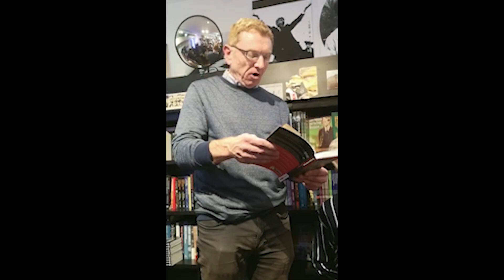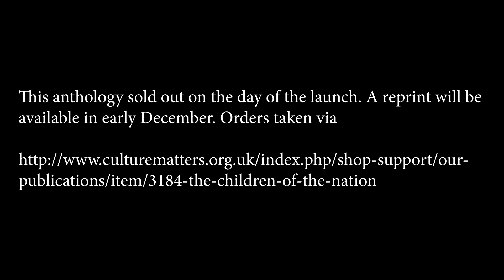“The Children of the Nation” working people’s poetry from Ireland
Song by Maire Mullen
Launch of “The Children of the Nation” - Working people’s poetry from Ireland in Connolly Books, Dublin, on 23 November 2019, to a packed venue, with people queuing outside. This is the first anthology of its kind in Ireland. It is published by Culture Matters, a British based cooperative promoting socialist and working-class writing, highlighting the voice of those who are excluded by and large by mainstream culture. It is a significant gesture of solidarity with the Irish working people.

The anthology is supported by the Irish Trade Union Movement, in particular by FÓRSA, UNITE, CWU, MANDATE, and the Belfast, Dublin and Galway Trades Councils. Eoin Ronayne, Deputy General Secretary of  FÓRSA addressed the gathering, as did Mike Quille of Culture Matters and editor Jenny Farrell. The main speaker was Fr Peter McVerry, outstanding representative of the homeless in Irelanad. Over forty contributing poets were present and very many of these read a poem from the book. To name some of them would mean to exclude others, and this would not be in the spirit of our venture.